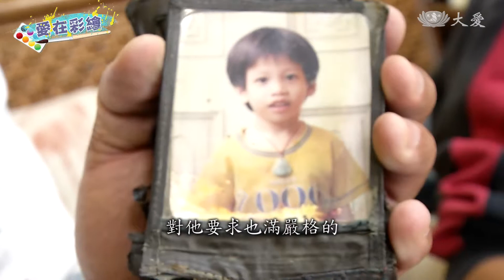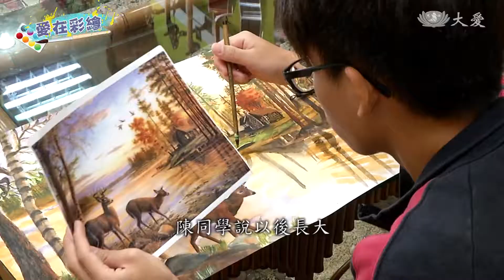彩繪萌寵新成員 彌補父子間代溝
台中市一名念高中的陳同學，擁有繪畫天賦，從幼稚園開始學畫，是父親眼中的驕傲，不過因為正值青春期，父子間偶有摩擦，後來，因為家裡飼養寵物，在畫寵物的過程中，有了更多共同話題，更能互相體諒.